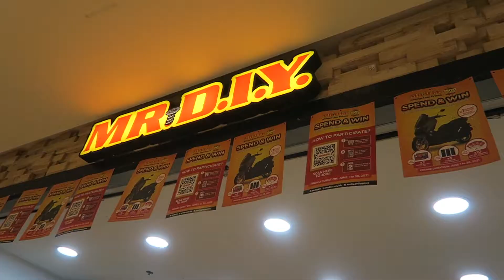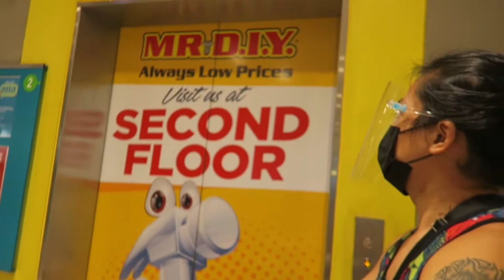Bear & Layla First Grooming Experience Sa Pinas | Persian Cats | Team Quiocho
Y O U. A R E. L O V E D!

🕊️Living 4354 miles away from the home country.

-Team Quiocho (say it like KI-YO-CHO) 😉